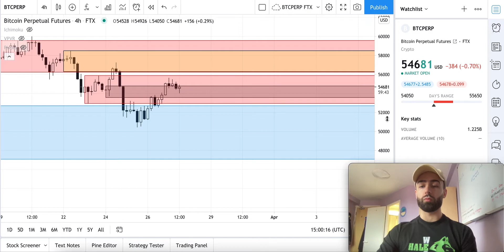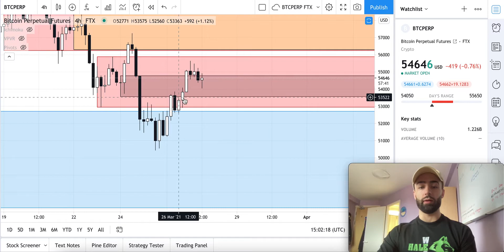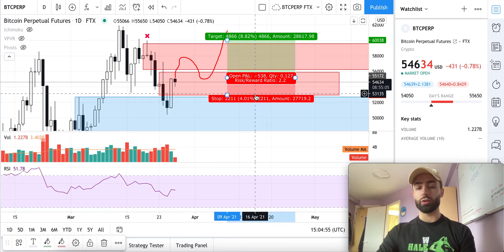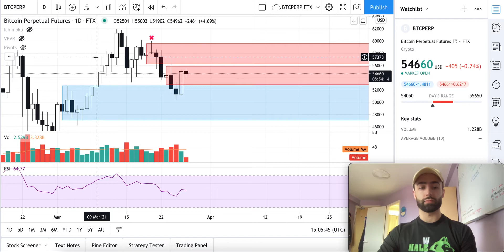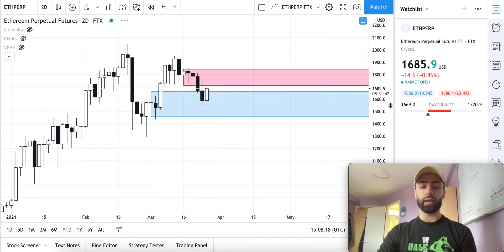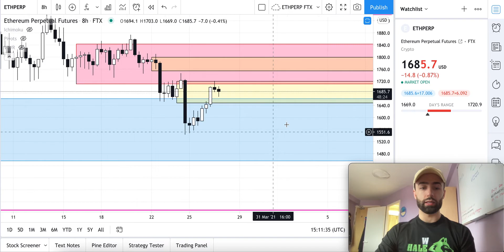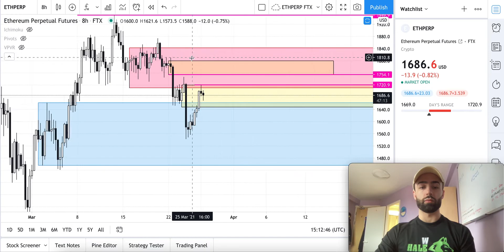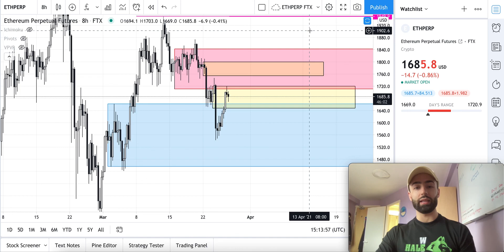Crypto Market Update - BTC & ETH 📈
In this video we breakdown Bitcoin and Ethereum's price action, scope out the optimal trade opportunities, and analyze the support and resistance levels to watch!

See our schedule and signup for one of our upcoming free, educational virtual events

Sign-up is free. 😯